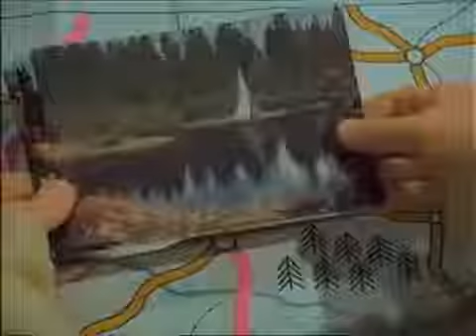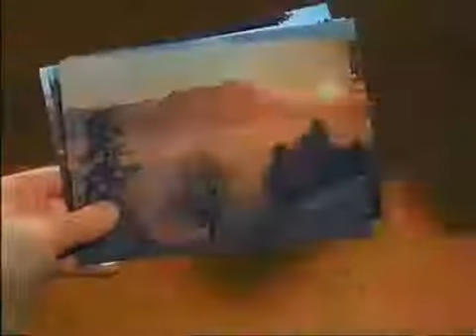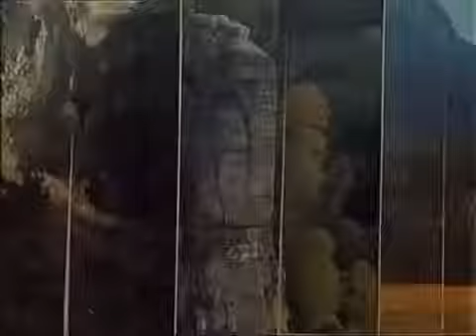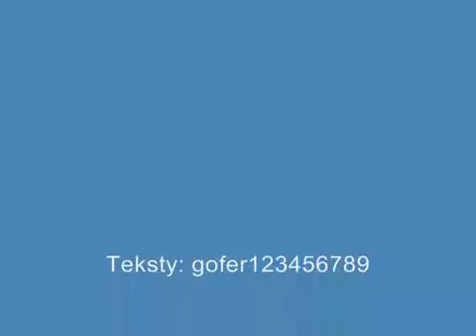Sąsiedzi - Wyjazd (by gofer123456789)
Jako że wszystkie przeróbki Sąsiadów z 2009 roku autorstwa niejakiego gofra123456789 zostały przez niego usunięte z przyczyn osobistych, postanowiłem je przywrócić z powrotem na YT. A oto jedna z nich.